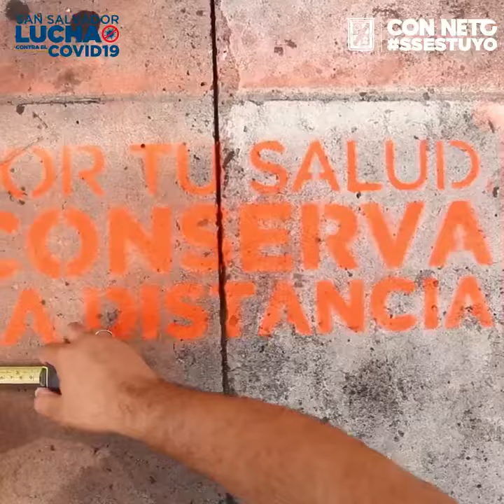Neto Muyshondt nos demuestra que su prioridad es ciudar la salud y las vidas de los capitalinos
Nuestra prioridad es cuidar la salud y las vidas de nuestra gente, pero también contribuir a la recuperación de empleos y la reactivación económica. Seguimos preparando San Salvador para la nueva normalidad. Contribuyamos todos y unamos esfuerzos para salir adelante.